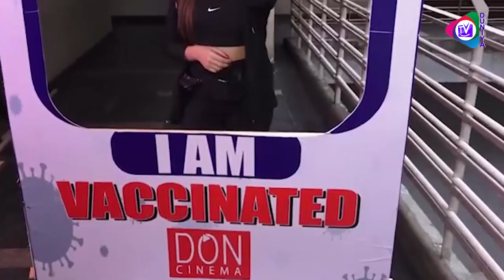Jannat Zubair Celebrates 30 Million Followers By Participating In Vaccination Drive